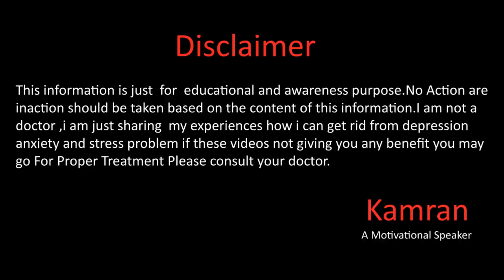One Simple Treatment For OCD( Obsessive Compulsive Disorder) In || اردو || हिंदी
Hope you will be doing gine there in this video we will talk about the OCD(Obsessive Compulsive Disorder) for more details kind watch the full video and dont forget to subscribe our channel.
Gmail
You Mar Write us email at
Kami_the_speaker
kami_speaker
Kamran